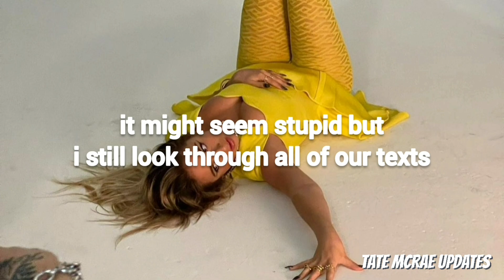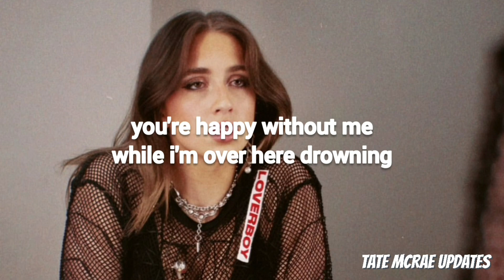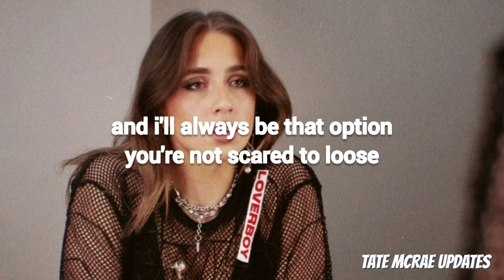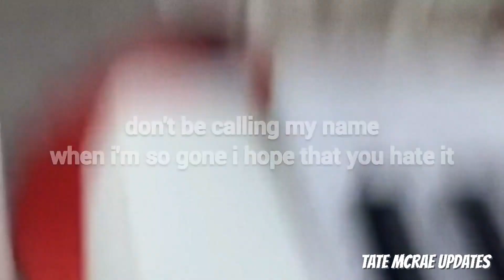All of Tate McRae's songs that might be on the album!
Timestamps:
0:00 chaotic
0:57 uh oh
1:43 hate myself
2:16 tragic
2:44 never got caught
3:19 couldn't care less
4:25 i'm so gone
5:02 you're so cool
5:12 untitled
5:16 untitled
5:35 i still say goodnight
5:41 i'm so gone